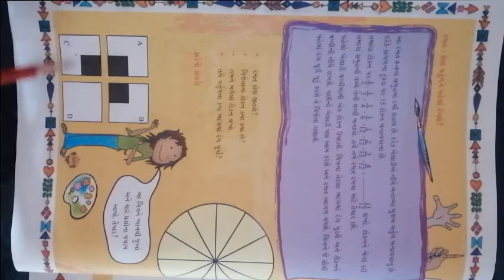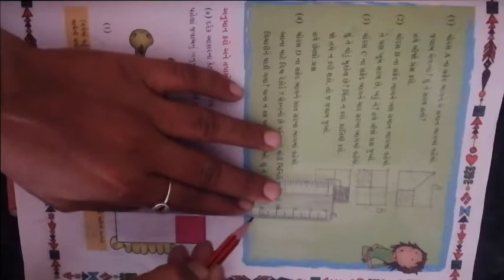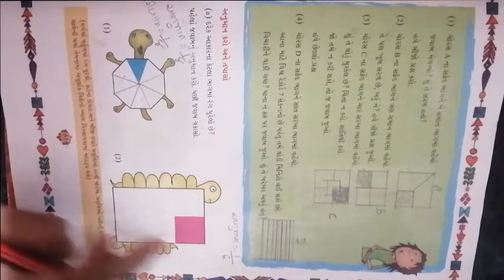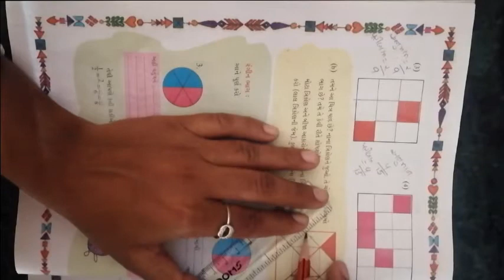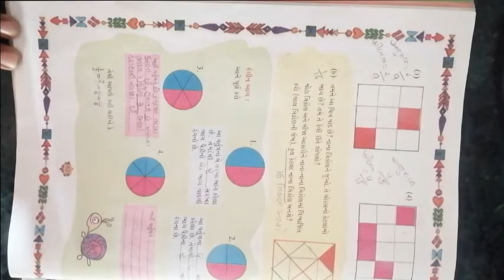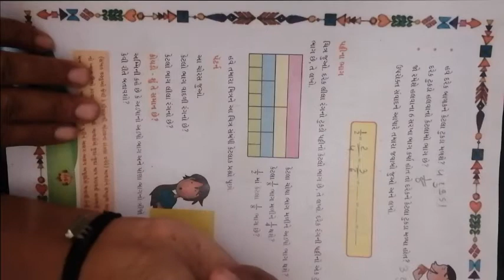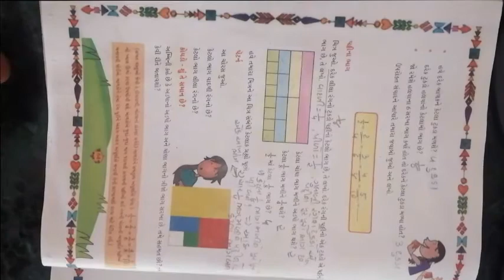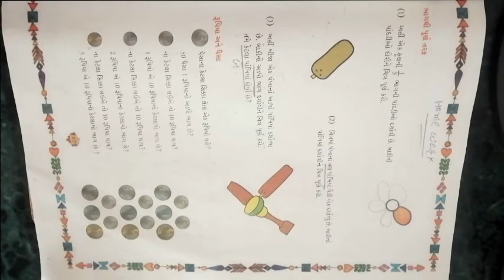ધોરણ ૫ વિષય ગણિત પાઠ ૪ ભાગ અને પૂર્ણ ભાગ 3